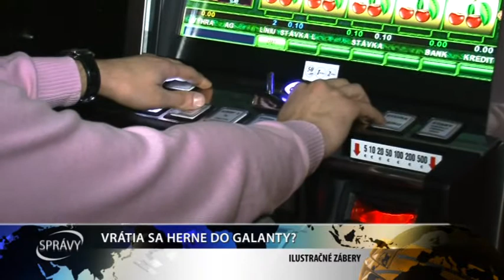VRÁTIA SA HERNE DO GALANTY?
Hazardom dala Bratislava a Galanta jasnú červenú, na základe petičných podpisov a všeobecne záväzného nariadenia.  Minulý rok podala Krajská prokuratúra na mesto Bratislava obžalobu, z dôvodu nesúladu VZN o zákaze umiestnenia herní so zákonom.